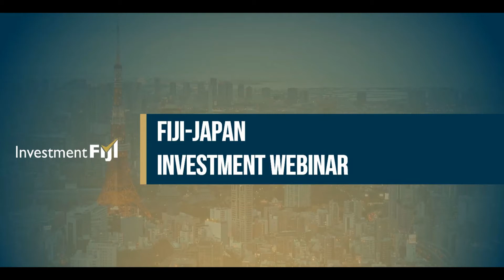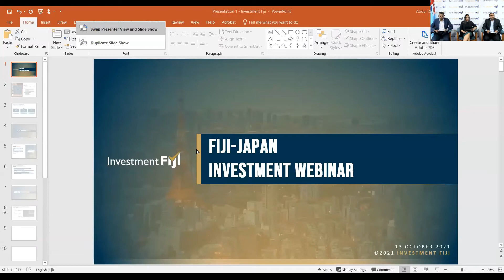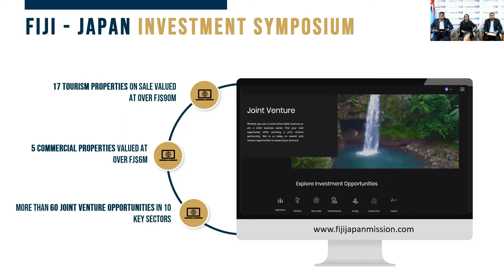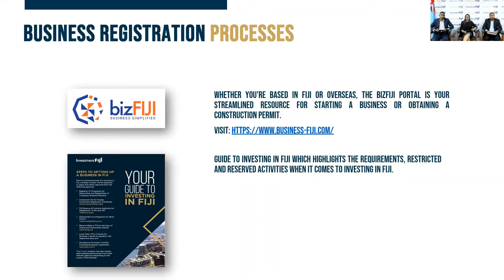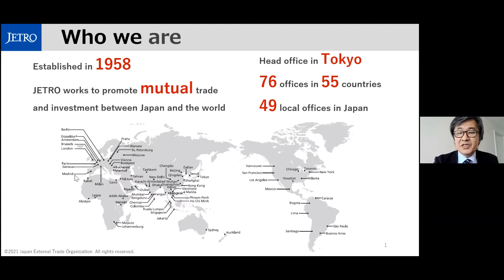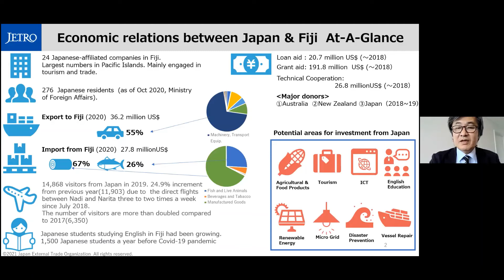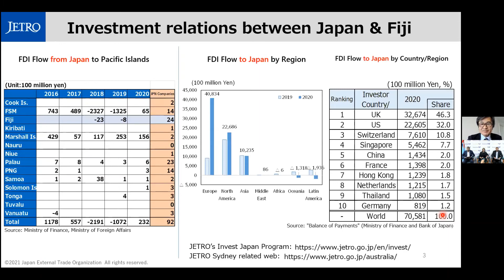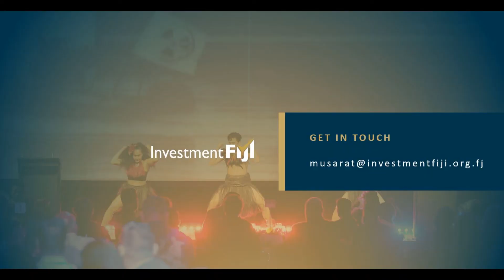Fiji Japan Investment Webinar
The webinar was part of the Fiji-Japan Investment and Trade Mission launched last week promoting Fiji’s investment opportunities and premium export products to Japanese market.